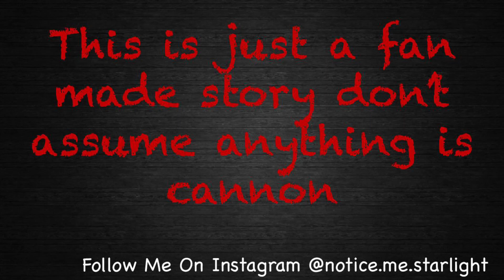Fight Or Die - S1 Ep 10 || Rival Eliminated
Hello Everyone! First off I just wanted to say my Instagram username is no longer notice.me.starlight  it is now noticemestarlight it’s pretty much the same thing but with no dots! I already had this video edited to that’s why the old username is on there! I will be repeating this for a while until I feel okay enough with everyone who got the info! Next is Fight Or Die will go on a Hiatus because of its Finale! Still hasn’t been confirmed if the series will get a Season 2 or not but I’ll let y’all know! I need to make more videos now byeeee!

(More Ways On How You Can Talk To Me Will Come Soon When My Channel Grows More!)

Playlist For All The Episodes Of Fight Or Die Season 1&2!

Season 2